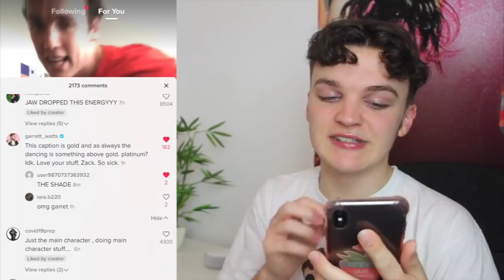Garrett Watts SPEAKS OUT Against Shane Dawson...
so garrett watts has spoken out amid the current drama...